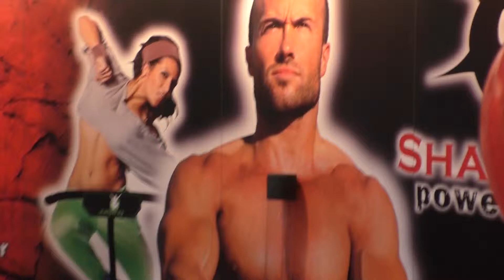DanceCup TaeBo V2 - SharkYou Team